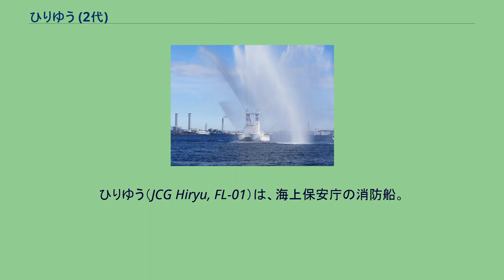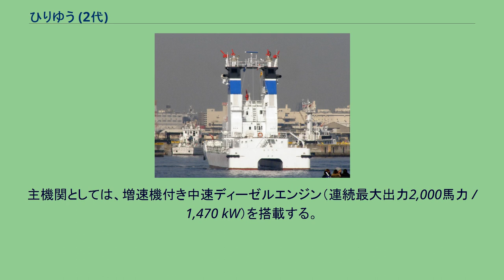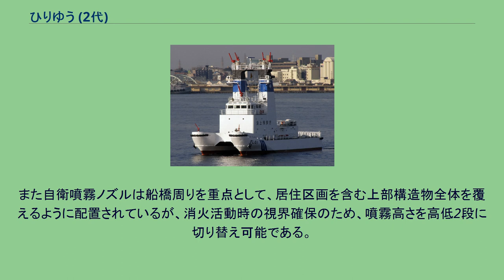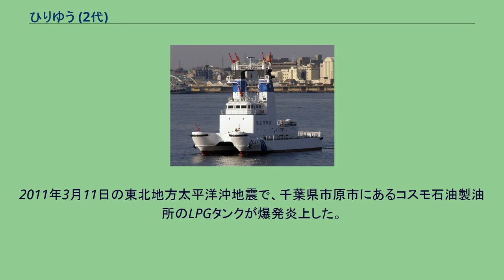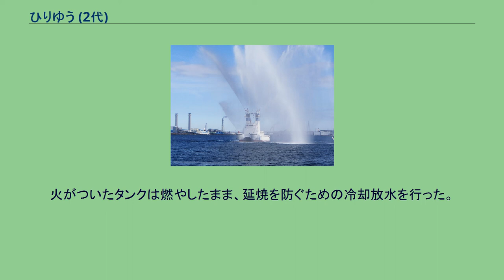ひりゆう (2代)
ひりゆう（JCG Hiryu, FL-01）は、海上保安庁の消防船。
ひりゆうは横浜海上保安部所属の巡視船であり、石油タンカーやLNG船などの大規模な海上災害に対応が可能な日本国最大の消防船。
放水銃を7基装備し、双胴船型の船体と全旋回型の可変ピッチプロペラを採用し復原性と操船性を高めている。
放水銃合計の最大放水量は毎分46,000ℓで、海水を消火剤として使用するが、災害状況に応じて化学消火剤（泡消火剤、粉末消火剤）なども使用可能なよう設計されている。
船上火災の他、東京湾沿岸に乱立するコンビナート火災の対応も視野に入れた態勢が組まれていて運用されている。
船尾側からの船影 本船は、昭和43年度計画で建造された「ひりゆう」の代船として設計された。
双胴船体に背の高い放水塔を載せて、その上に伸縮式の放水銃を装備するというスタイルは、同船のものが踏襲されている。
門型の放水塔は操舵室後方に配されており、伸縮式放水筒のほかに主機・補機の排ガス管も組み入れられている。
外洋での堪航性能向上のため、乾舷を高く取って、胴間連結部下部への波浪衝撃緩和を図るとともに、シアも大きく取った。
また造波抵抗軽減のため、船首部はバルバス・バウとされた。
放水時の操船・船位保持性能確保のため、推進器としては旋回式可変ピッチ・プロペラを採用した。
これは海上保安庁の船艇として初の試みであったが、横移動やその場回頭性能に優れ、操船性能の飛躍的な向上をもたらした。
主機関としては、増速機付き中速ディーゼルエンジン（連続最大出力2,000馬力 / 1,470 kW）を搭載する。
これはユニバーサル・ジョイントを介して旋回式可変ピッチ・プロペラを駆動するとともに、増速機を介して消防ポンプ（1,500m³/hr×1.5 MPa）2基も駆動する。
なお主機関および推進器の制御は、操舵室の機関制御盤および操船スタンドで行う。
主電源としてはディーゼル発電機（出力125 kVA）2基を搭載し、航海時には1基、出入港および消火活動時には2基で運転する。
消防装置としては下記のような装備を有する。
このうち、伸縮式放水塔は、最大伸張時には海面上約27メートルに達する。
また自衛噴霧ノズルは船橋周りを重点として、居住区画を含む上部構造物全体を覆えるように配置されているが、消火活動時の視界確保のため、噴霧高さを高低2段に切り替え可能である。
なお消火剤としては、泡原液を約22,000リットル、粉末消火剤を約5,100 kg搭載する。
これらの消防操作は、操舵室の操作盤で使用する放水筒および消火剤を選択すれば、あとはポンプの起動から関係弁の開閉、消火剤放出までを自動で行えるようになっている。
各放水筒の作動状況や、監視カメラを通じた火災状況は2面の船内モニターで監視可能となっている。
また可燃性ガスや有毒ガスを検出するためのガス検知装置を装備しており、可燃性ガスに対しては赤外線式ガス分析計で5ヶ所の濃度を自動検出し、濃度の推移を表示することができる。
また有毒ガスについては、全5ヶ所の捕集所のうち1ヶ所あたり3種のガスを同時検出可能となった。
また炎上する大型タンカーを迅速に曳航するため、後部上甲板には40トンの曳航フックを備えている。
なお作業の省力化および防爆性能向上のため、甲板機器は全て油圧作動とされた。
放水シーン 運用実績は良好であり、先代のひりゆう型を更新するための同型船建造も検討されたが、巡視船の更新が優先されたために実現しなかった。
仮に今後実現したとしても、多少の改設計を施した準同型船になると予測されている。
2011年3月11日の東北地方太平洋沖地震で、千葉県市原市にあるコスモ石油製油所のLPGタンクが爆発炎上した。
発生時横浜にいたひりゆうと巡視艇あわなみが急行したが、ガスが漏れ続けている状態で消火すると、周辺地域・海域にガスが流れ出る恐れがあった。
火がついたタンクは燃やしたまま、延焼を防ぐための冷却放水を行った。
燃焼が安定してきたため、12日の夕方にひりゆうは放水から離れた。
最終的な鎮火は21日であった。